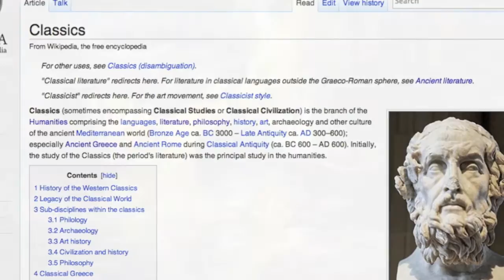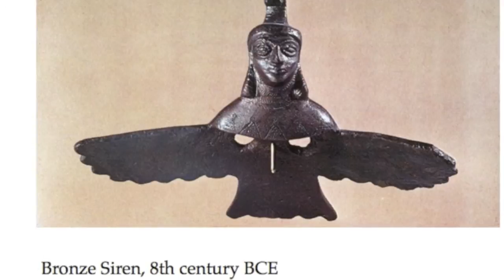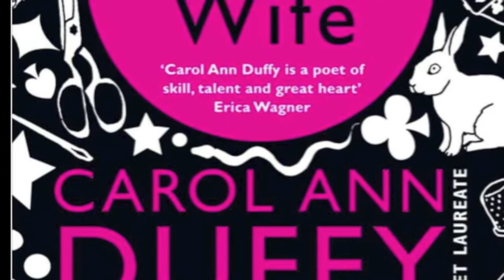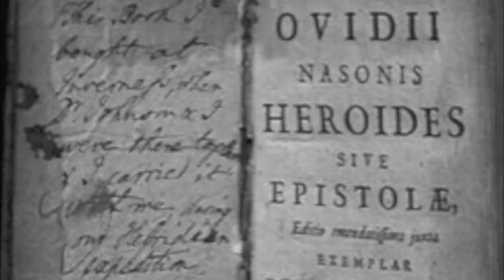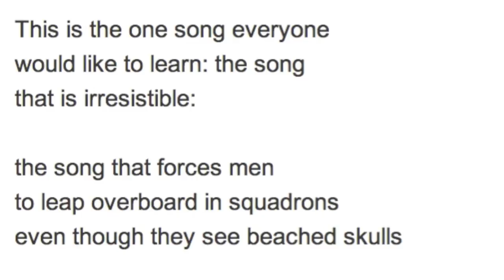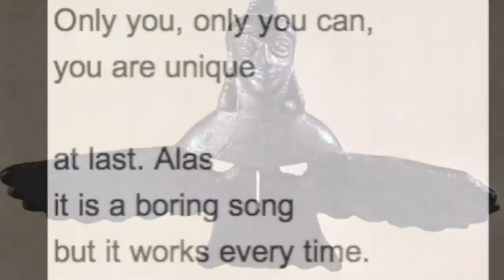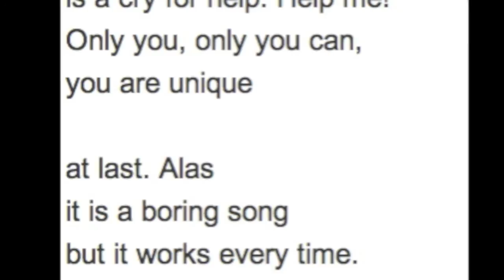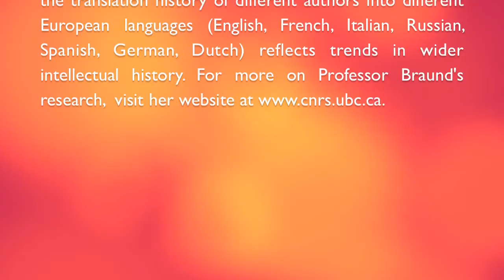Sources: Susanna Braund on the Sirens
Prof. Susanna Braund (UBC) explores the ancient Greek myth that associates the Sirens with danger, and the reception of the myth by the outstanding contemporary Canadian poet Margaret Atwood.